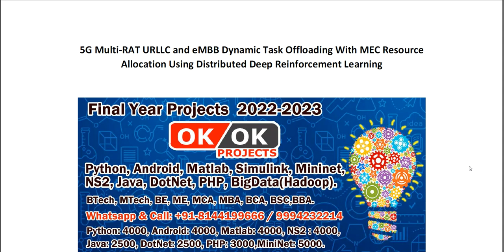5G Multi RAT URLLC and eMBB Dynamic Task Offloading With MEC Resource Allocation Using Distributed D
5G Multi RAT URLLC and eMBB Dynamic Task Offloading With MEC Resource Allocation Using Distributed
IEEE PROJECTS 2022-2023 TITLE LIST

Support Including Packages
* Complete Source Code
* Complete Documentation
* Complete Presentation Slides
* Flow Diagram
* Database File
* Screenshots
* Execution Procedure
* Readme File
* Video Tutorials
* Supporting Softwares
Support Specialization
* 24/7 Support
* Ticketing System
* Voice Conference
* Video On Demand
* Remote Connectivity
* Document Customization